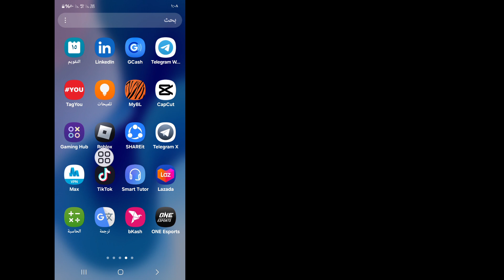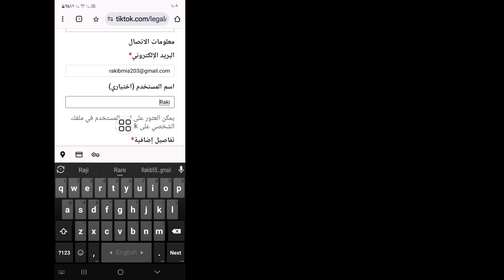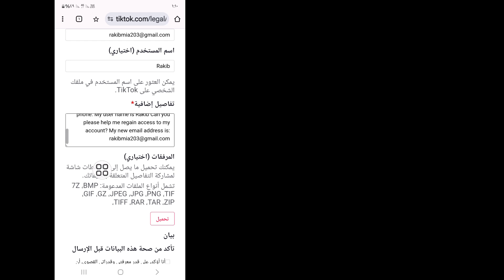كيفية استرداد حساب تيك توك بدون بريد إلكتروني أو رقم هاتف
هل تريد استرداد حساب تيك توك بدون بريد إلكتروني أو رقم هاتف. في هذا الفيديو سأوضح كيفية استرداد حساب تيك توك بدون بريد إلكتروني أو رقم هاتف. سأوضح أسهل عملية لاسترداد حساب تيك توك بدون بريد إلكتروني أو رقم هاتف. لذا استمر في مشاهدة الفيديو الكامل دون تخطي لمعرفة كيفية استرداد حساب تيك توك بدون بريد إلكتروني أو رقم هاتف.

استفسارك حول كيفية استرداد حساب تيك توك بدون بريد إلكتروني أو رقم هاتف:

كيفية استرداد حساب تيك توك بدون كلمة مرور.

استرداد حساب تيك توك.
استرداد حساب تيك توك باسم المستخدم بدون التحقق.
استرداد حساب تيك توك بدون رقم هاتف.